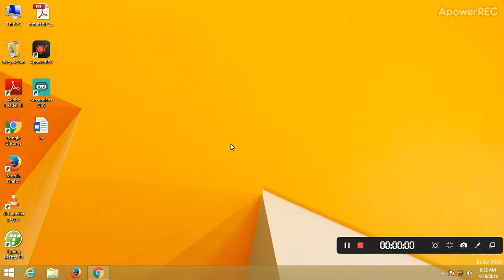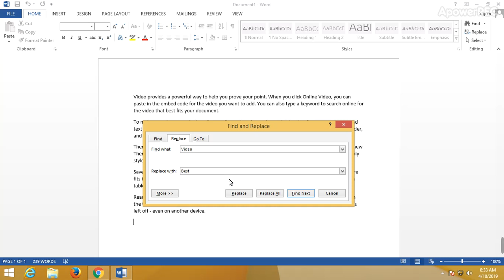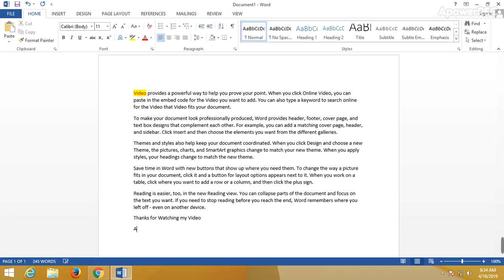MS OFFICE LECTURE IN URDU REPLACE METHOD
ms office
Replace word
In ms office how you can replace word in word document free hindi
Replace Method hindi urdu
Find and Replace method in word document hinid urdu
what is Replace and how can use it hindi urdu
what is replace method hindi urdu
MS OFFICE lecture in hindi urdu
urdu lecture in youtube channel
GreenSky
Technical method